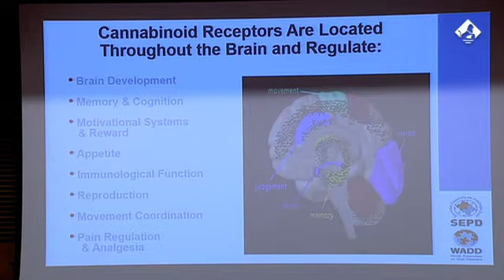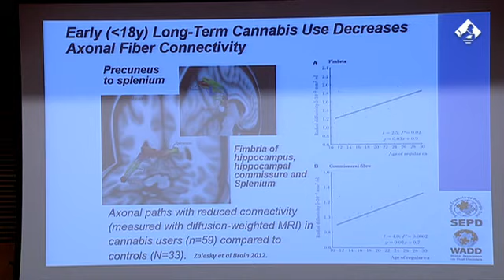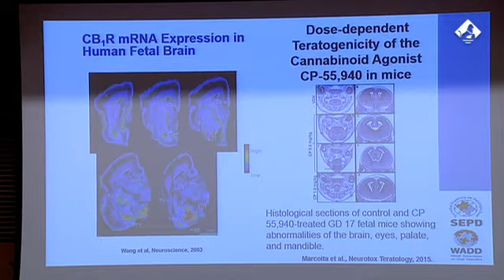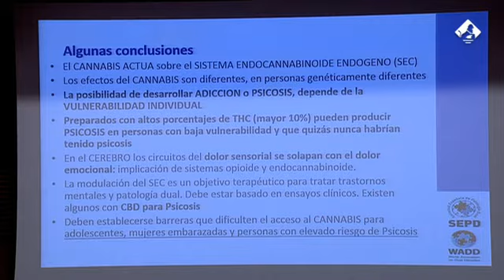Néstor Szerman - Psiquiatría y Presidente de la Asoc. Mundial de Patología Dual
Néstor Szerman Bolotner, especialista en Psiquiatría y Presidente de la Asociación Mundial de Patología Dual (WADD). (Núm.Exp. 219/000770 )